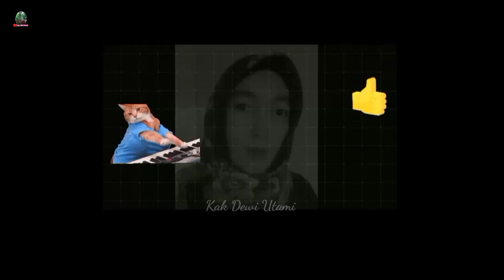Hampir 24 Jam Kita Mancing Sambil Menikmati Suasana Di Muara Sungai Dan Hutan Mangrove Balikpapan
PEMANCINGAN HENDRAWISATA PESONA MANGROVE

Nonton Juga Video di bawah ini
Video ini d buat dari seberang dermaga kecil yang di depan lokasi kita saat di video ini